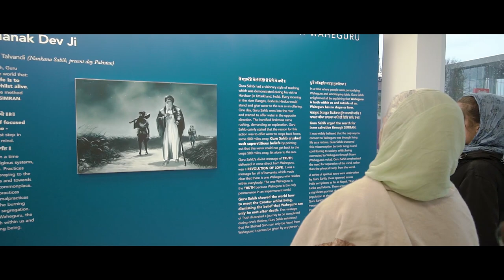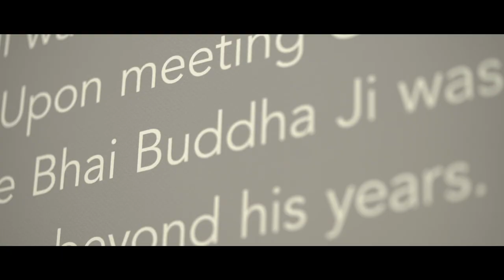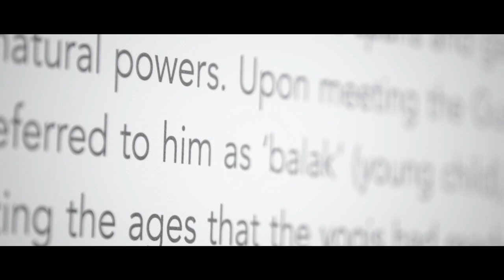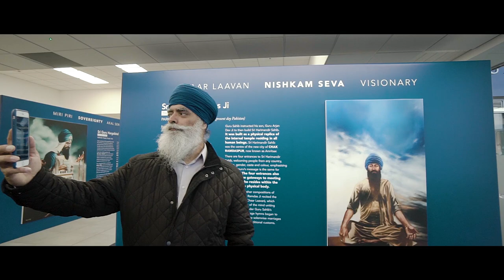Sikh Art Gallery at Guru Maneyo Granth Gurdwara, Slough, UK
Sikh Art Gallery 'Without Shape Without Form'.

In November 2017, Guru Maneyo Granth Gurdwara, Slough in collaboration with 'Art of Punjab - Paintings by Kanwar Singh', opened the UK’s first permanent Sikh art gallery 'Without Shape Without Form'. Covering an area of over 7000 square feet, the gallery combines images from key moments in the rich history of the Sikhs with a narrative referencing the teachings of Sri Guru Granth Sahib.

Please visit the gurdwara's events page on our website for opening times.